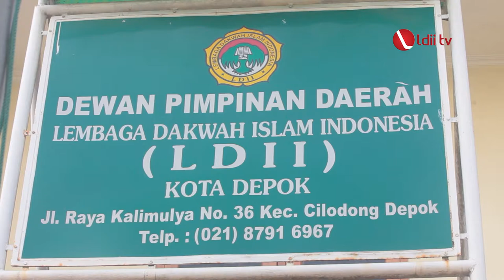LDII TV: LDII Depok Salurkan Bantuan Sembako pada Duafa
DPD LDII Kota Depok, Jawa Barat membagikan ratusan paket sembako kepada masyarakat yang kurang mampu atau dhuafa. Kegiatan ini  berlangsung pada Minggu, 24 Maret 2022.

Dalam sambutannya, Ketua DPD LDII Kota Depok, Chairul Baihaqi mengatakan kegiatan ini bertujuan untuk mencari keberkahan pada bulan Ramadan. Terlebih di Bulan Ramdan ini, segala amal perbuatan dilipatgandakan. Menurutnya, kegiatan ini sesuai dengan instruksi dari DPP LDII agar meningkatkan kegiatan sosial di bulan Ramadan.

Facebook : Lembaga Dakwah Islam Indonesia